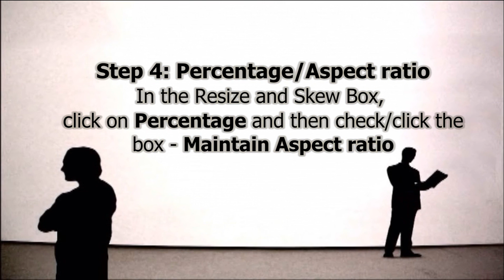How to reduce file size of jpeg png gif image Very EASY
Krish The Muzzikman presents a simple way to reduce image file size.
Use the ever-so-simple P.A.I.N.T.S.H.O.P. :)
If you are dabbling with plenty of images, check this out. Very useful.
(Caution: This is just a shorter way to perform; not necessarily the best output guaranteed and is subject to changes in software upgrades and product developments).
It's Easy n Fun...MBs will get converted to KBs in no time!